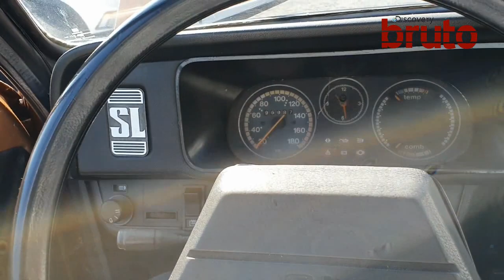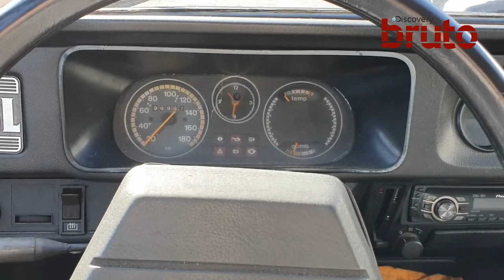NOVO CHEVETTE DO CANAL | BICUDO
CARAVAN SS , SRAD 750cc , D-10 TURBO